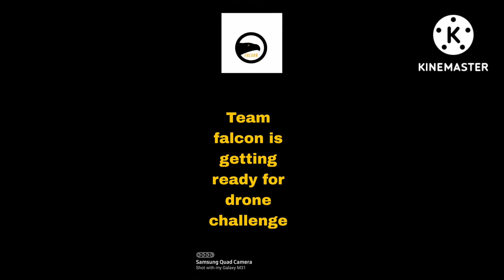Tarun Dandekar & Team Is Ready For Technoxian World Robotics Championship 2022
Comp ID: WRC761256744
Name: Tarun Dandekar